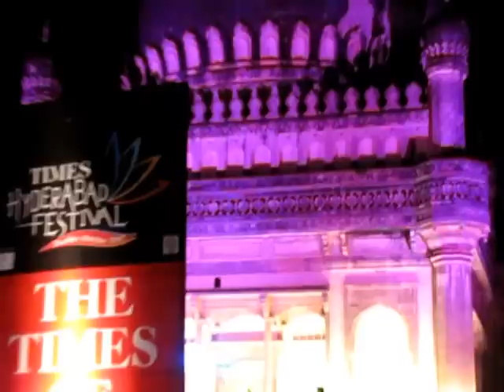Aaj Jaane Ki Zid Na Karo - Shafqat Amanat Ali Khan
Shafqat Amanat Ali Khan sang this beautiful song on 8th Dec 2012 at the Times Hyderabad Festival at the historic Qutub Shahi Tombs at Hyderabad, India.

The live concert left the audience under the spell of music, and while it came to the last song, the audience, in their hearts, said the same - Aaj Jaane Ki Zid Na Karo (Don't ask to go away today!) to this man of divine voice - Shafqat Amanat Ali Khan!